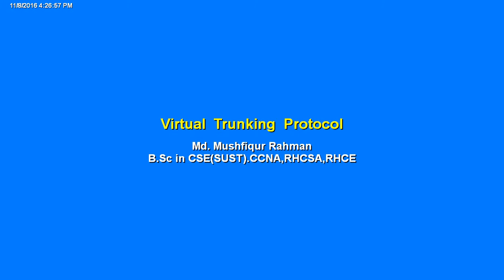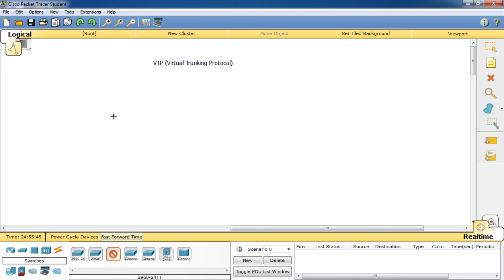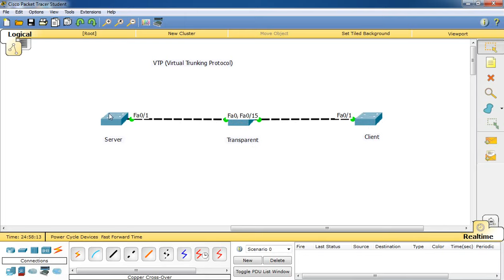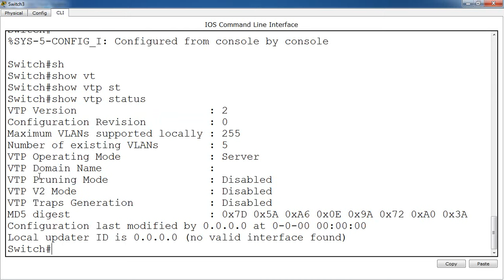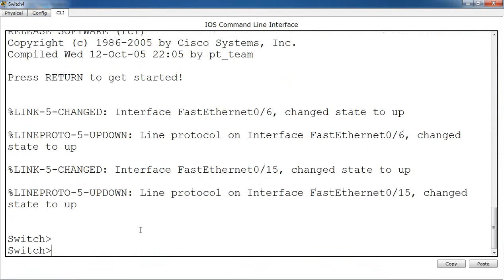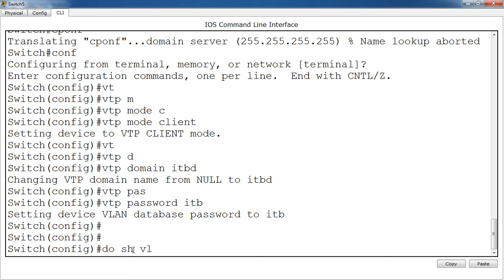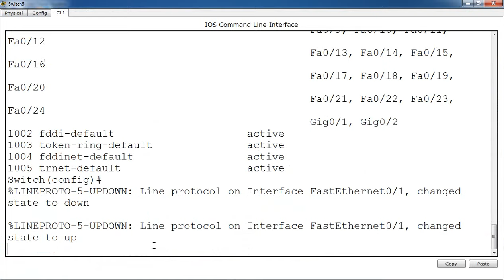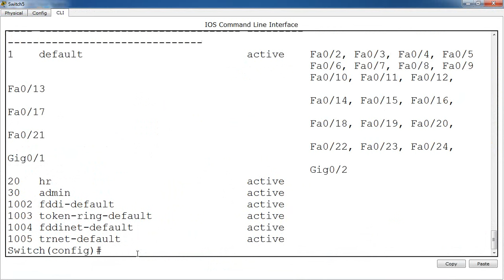Virtual Trunking Protocol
Here we will see how to configure Virtual Trunking Protocol